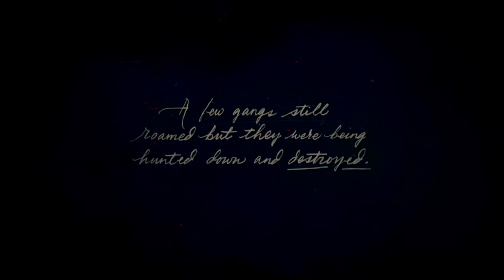Red Dead Redemption 2 : Part 1 - Outlaws from the West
Part 1 : Outlaws from the west

Following the failure of the Blackwater Massacre and the Van der Linde gang's subsequent escape into a snowstorm in Ambarino, Arthur and Dutch go scouting for supplies and any sign of Micah or John, who were sent to do the same. They soon encounter Micah, who tells them about a nearby homestead and leads them to it. Arthur hides behind a cattle shed and Micah hides behind a wagon whilst Dutch goes to speak to the people inside the house.

As Dutch is speaking, Micah notices a body in the wagon and alerts Arthur, who says that Dutch should be the main focus. The men in the house, who turn out to be members of the O'Driscoll Boys gang, begin to threaten Dutch, ultimately leading to a shootout between Arthur, Dutch, and Micah against said O'Driscolls.

Once the shootout is over, Dutch tells Arthur to help him search the cabin for supplies. Arthur finds food and ammunition, as well as a photograph of the previous inhabitants of the cabin.

Dutch then tells Arthur to search the barn for anything of use there. Arthur enters the barn and is ambushed by an O'Driscoll. A brawl ensues, which Dutch observes in amusement as Arthur easily subdues his opponent. Once the O'Driscoll is defeated, Dutch tells Arthur to beat information out of him. Once he's talked, Dutch gives Arthur the choice of sparing or killing the O'Driscoll, or can simply knock him unconscious. If the player lets him go, he'll appear in a later mission only to be killed.

There is a Tennessee Walker inside the barn which Arthur must calm. Dutch then tells Arthur to lead the horse to a hitching post outside the house, and that Arthur should keep the horse. A commotion is heard inside the house, caused by Micah taunting a woman, who had been hiding in the cellar. The house is set on fire by a knocked lantern. Dutch disarms Sadie and calms her down. The four then return to the rest of the gang.